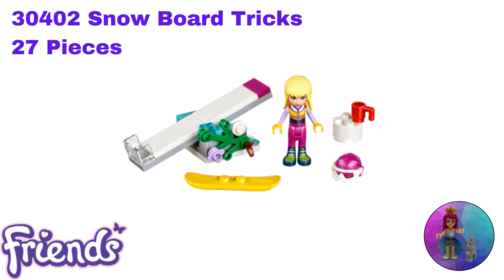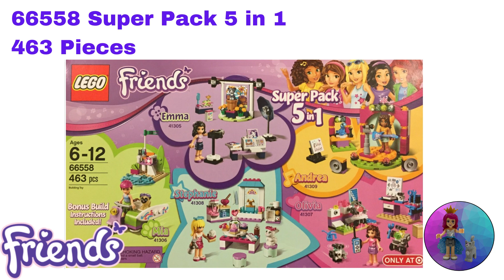LEGO Friends 2017 sets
This is a compilation of all the LEGO Friends sets that were released in 2017.
How many of these do you own? Or how many of these sets do you wish you did get? My favourite is the Hospital and Stephanie's house.

HELLO TO ALL OF MY VIEWERS I APPRECIATE ALL YOUR VIEWS, COMMENTS AND 👍
IF YOU ARE NEW TO MY CHANNEL, HELLO AND A BIG WELCOME😍
I would greatly appreciate your love and support ❤️
I am building a large range of videos mainly from LEGO Friends as that is my favourite theme as it’s so colourful 🌈

I LOVE LEGO!!!

🤩Everyone, get your bricks out, get building and get creative!🥳